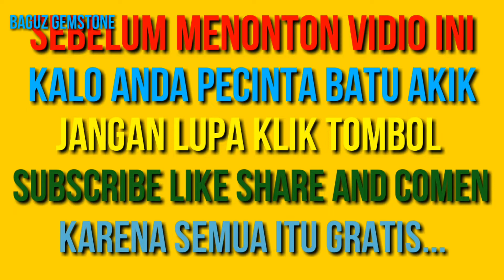chalcedony BATU TAPAK JALAK ANGGUR | NATURAL CHALCEDONY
Batu tapak jalak anggur
Natural chalcedony

Ket.
Batu motif junjung drajat natural